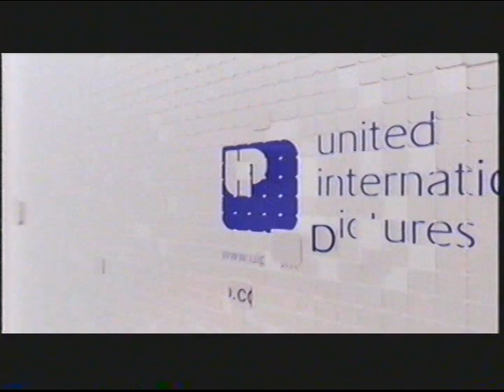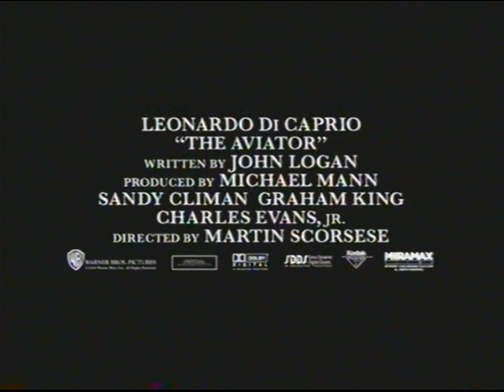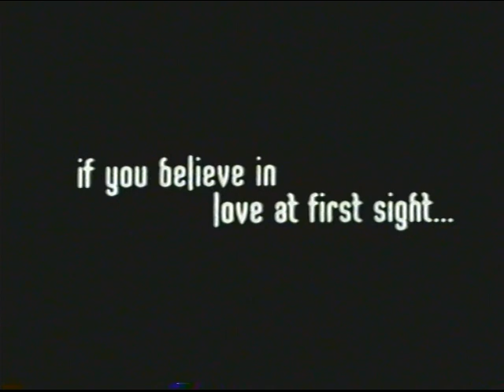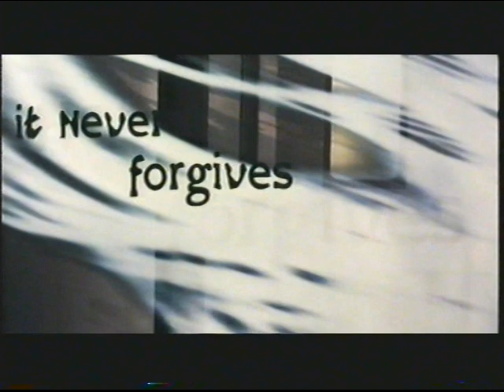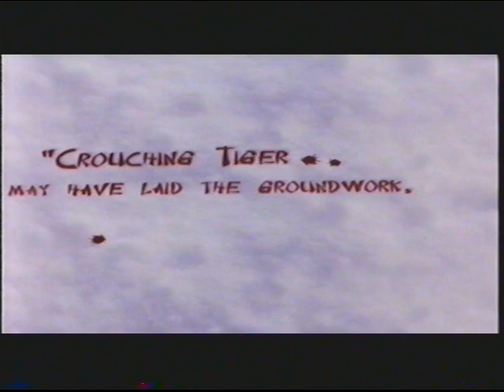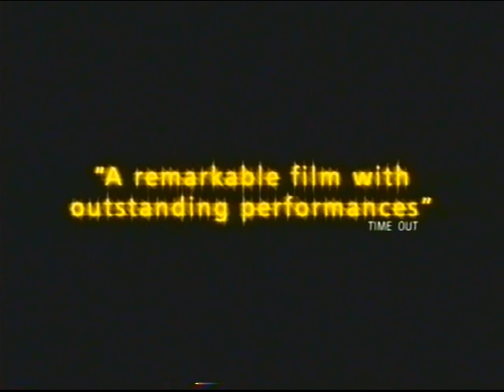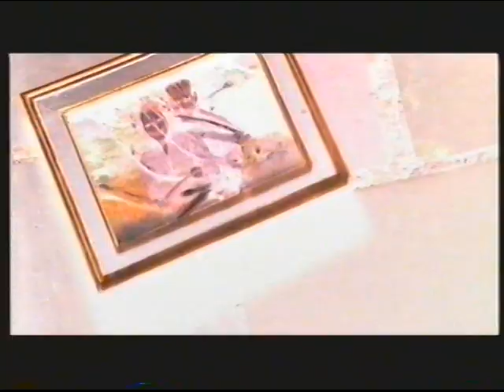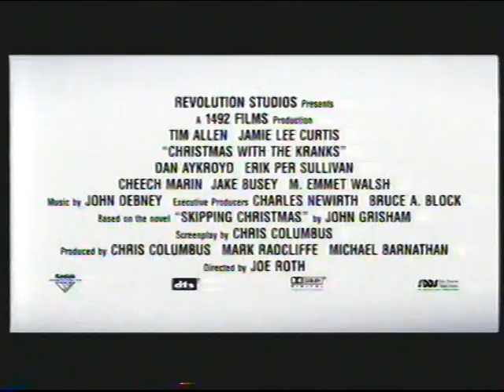Cineworld Cartlon Foyer Trailers - November 2004 - Screen Advertising Tape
Taken from an Original Cinema Foyer Promotional VHS Tape.